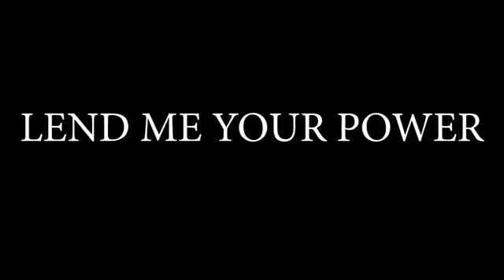God Of War - The Vengeful Spartan Of The Realms!!!